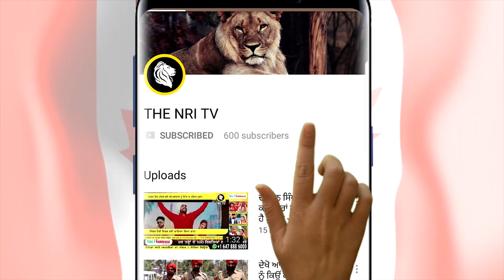15 ਅਗਸਤ ਤੇ ਜਾਣੋ ਤਿਰੰਗੇ ਦੀ ਕਹਾਣੀ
15 ਅਗਸਤ ਤੇ ਜਾਣੋ ਤਿਰੰਗੇ ਦੀ ਕਹਾਣੀ